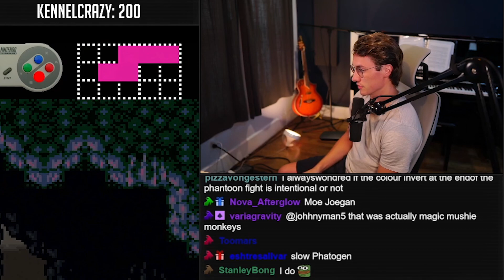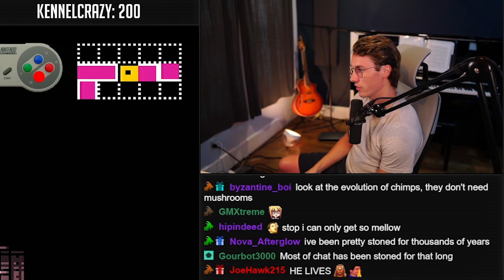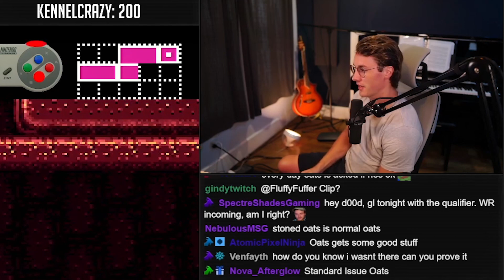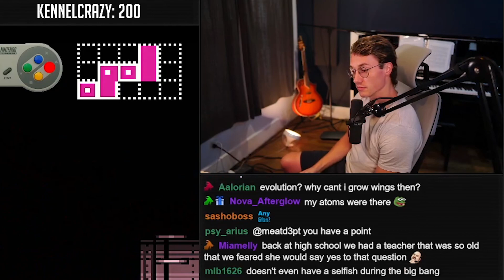WEED MONKEYS? | Metroid Mondays